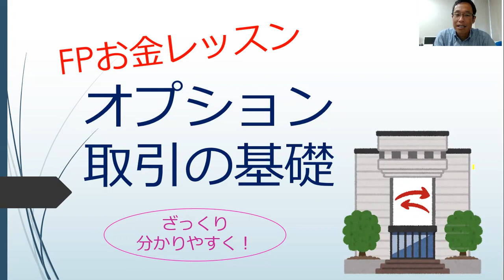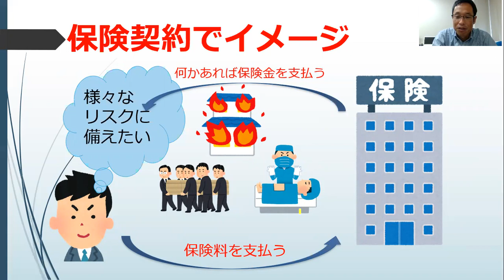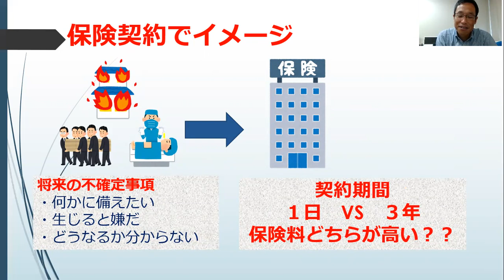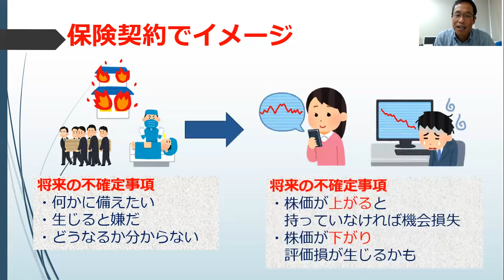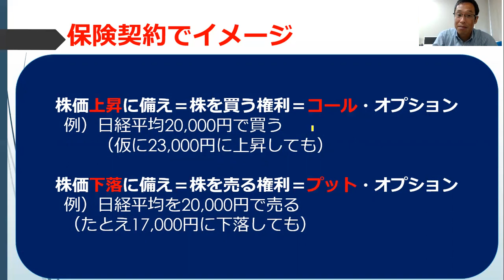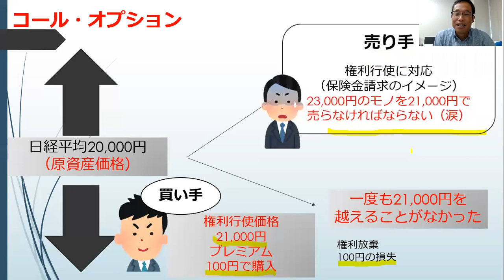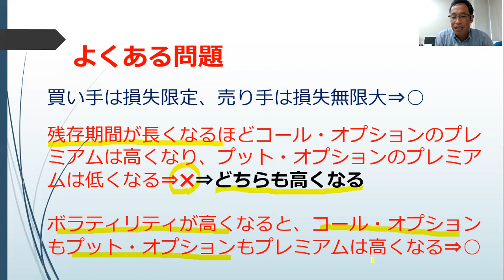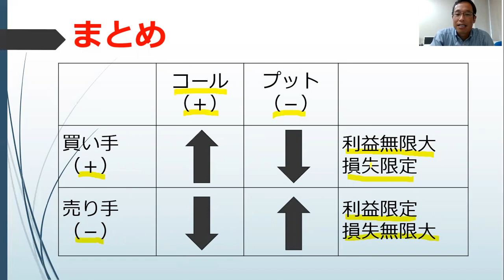オプション取引の基礎ざっくり分かりやすく！～FPお金レッスン～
証券外務員一種試験やFP試験でも出題されるオプション取引について
「生命保険契約」を例えに解説しています。

○先物とオプションの違いなどデリバティブの基礎について
デリバティブの基礎/現物・先物・オプション取引の違い～コンサートチケットを例えに～信用取引は現物？受渡決済と差金決済の違いは？～

プレミアムは保険料
コールオプションとプットオプション
買う権利と売る権利
株価の変動は保険事故
期日は保険契約の満期、残存期間は保険契約

（電子書籍）